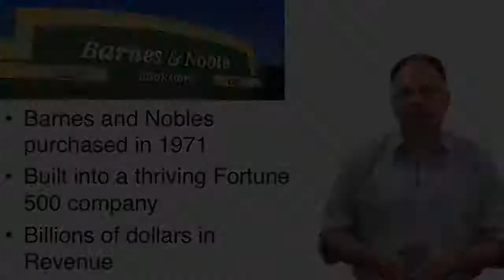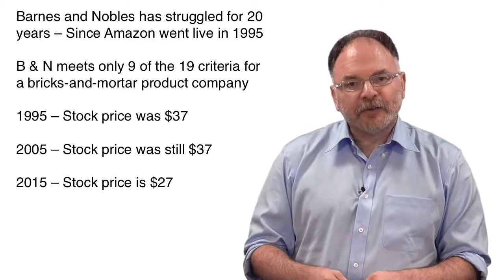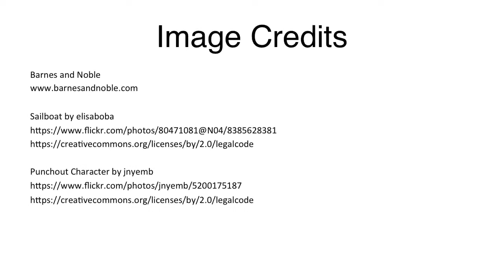Barnes and Noble Case Study - Business Metrics for Data-Driven Companies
Link to this course:
In this course, you will learn best practices for how to use data analytics to make any company more competitive and more profitable. You will be able to recognize the most critical business metrics and distinguish them from mere data.

You’ll get a clear picture of the vital but different roles business analysts, business data analysts, and data scientists each play in various types of companies. And you’ll know exactly what skills are required to be hired for, and succeed at, these high-demand jobs.

Finally, you will be able to use a checklist provided in the course to score any company on how effectively it is embracing big data culture. Digital companies like Amazon, Uber and Airbnb are transforming entire industries through their creative use of big data. You’ll understand why these companies are so disruptive and how they use data-analytics techniques to out-compete traditional companies.
Data Analysis, Business Analysis, Business Analytics, Business Process
It's a great course because even it's based on theory not practical(Which cover in next courses in specialization) but still, at final assignment submission, you feel great that you tackle a problem.,Very interesting course! I learnt a lot about business metrics. Things I didn't known. Now I am able to understand better the business strategies. Practical. Easy to follow and very well explained!
Welcome!  This week, we will meet some great people - all former students of mine - now working at super-interesting and exciting jobs as business analysts, business data analysts, or data scientists. We’ll explore what they do, how their role relates to big data, and the skills they needed to get hired! Our hope is this information will give you a better understanding of the type of data-related job you might apply for once you've completed this specialization, and a sense of the type of company you would find most appealing to work for. By the end of this week, you will be able to:  differentiate among different job roles within a company that work with data; identify how each role works with data; and describe the skills required to perform each job role. You will differentiate how different types of companies relate to big data culture, and rank any company according to a 20-item checklist. You will also learn to differentiate how different types of companies relate to big data culture. Included in this week’s materials is a 20-item checklist to rank companies. This week also includes in-video polls so you can see how others are ranking their businesses.